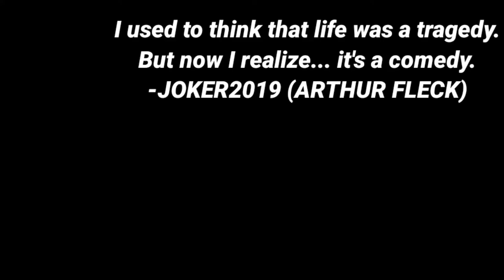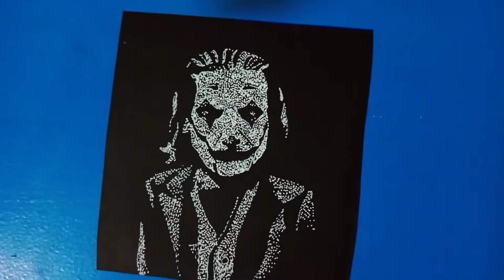JOAQUIN PHOENIX (JOKER 2019)|| WHITE POINTILLISM|| POINTILLISM ART